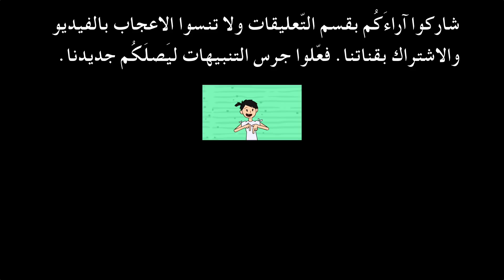لأحافظ على صمت أمي دفنتها بالنقود المسروقة